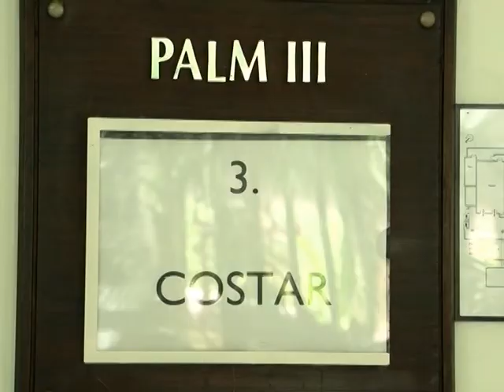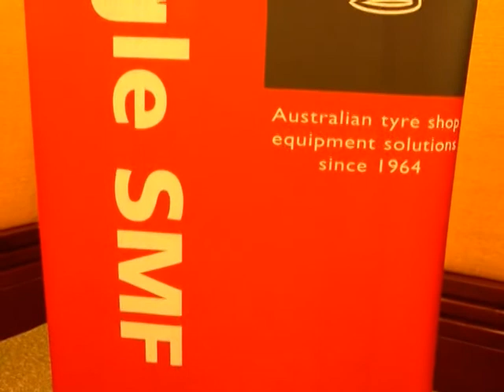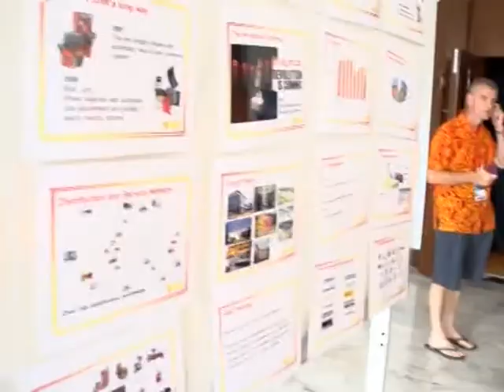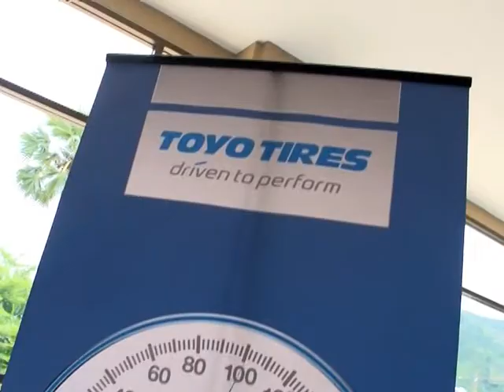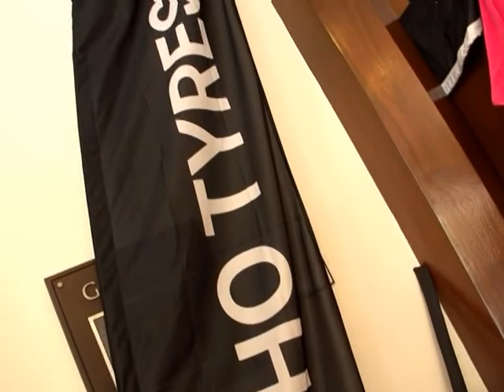BIC Phuket - Thai R Power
Thai R Power at movenpick phuket resort and spa, organized by BIC Phuket